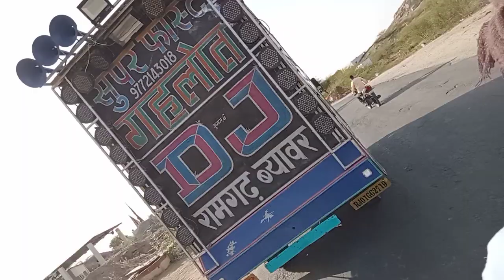407 में सुपरफास्ट गहलोत डीजे रामगढ़ ब्यावर 👈👆😡🌹